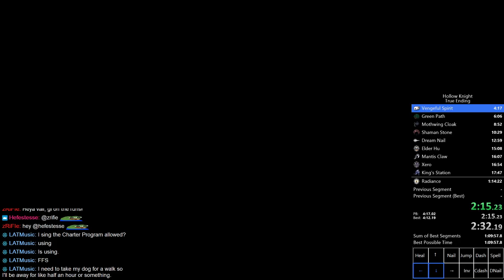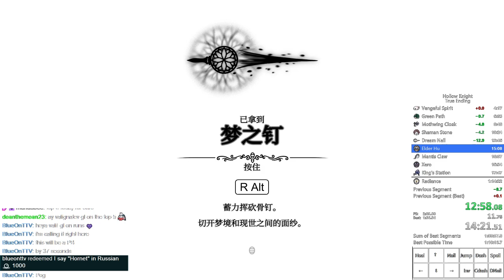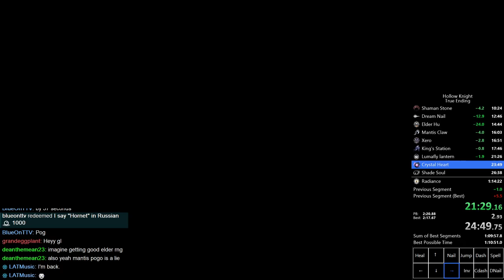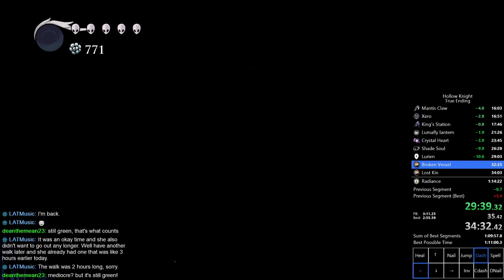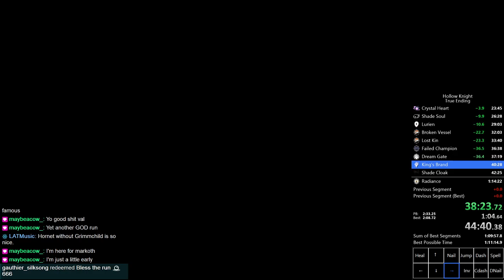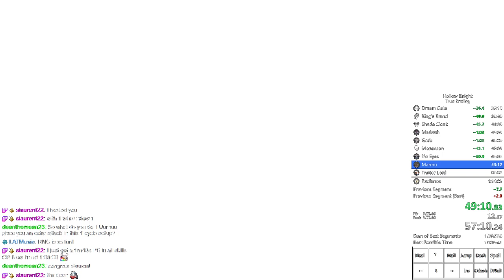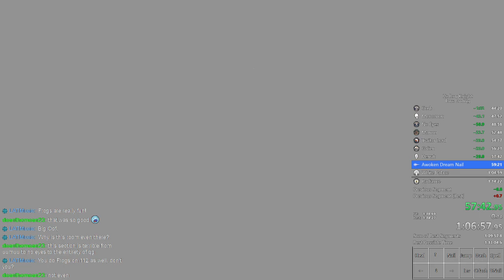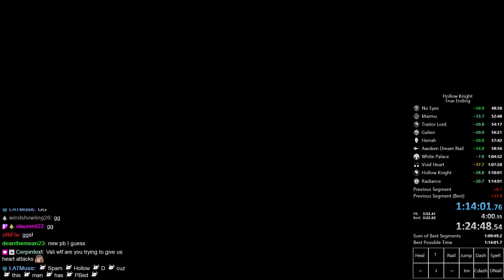Hollow Knight True Ending Speedrun in 1:14:01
Endgame was scary and sloppy, but I was able to survive very rough Radiance patterns so I&#39;m quite happy with the run.